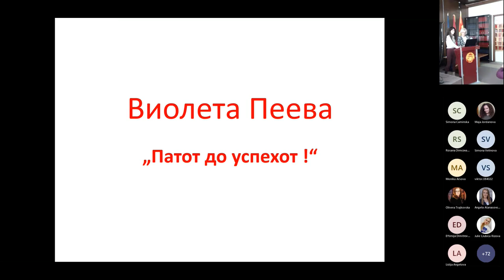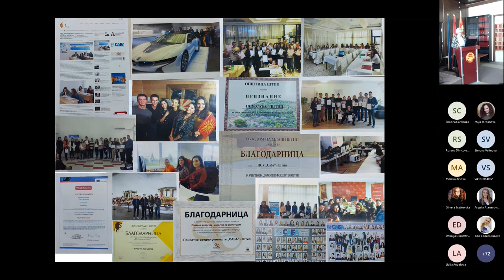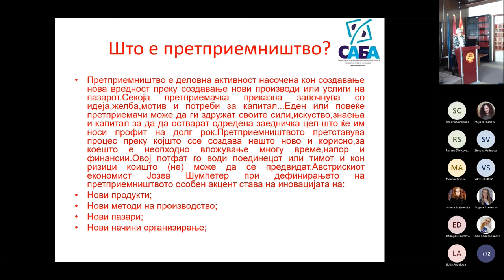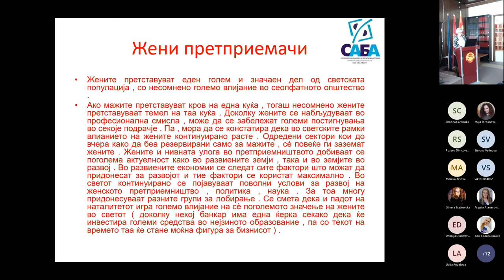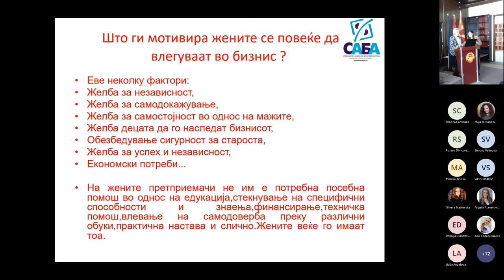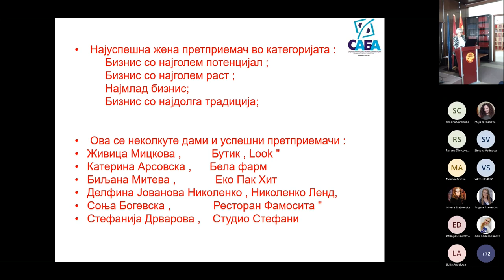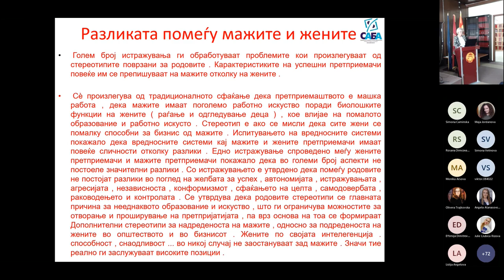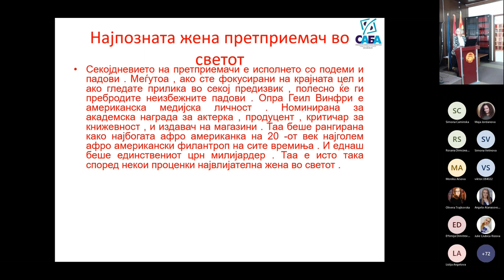Женско претприемништво - Виолета Пеева, Приватното средно училиште САБА во Штип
Ден 3 -  Претприемач, да се биде или не!